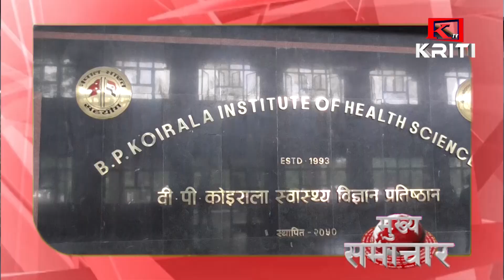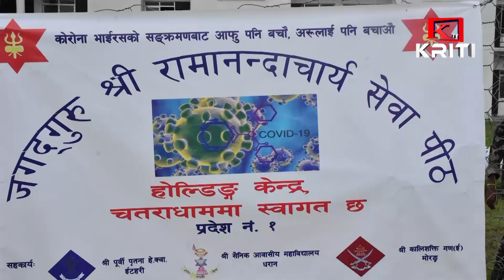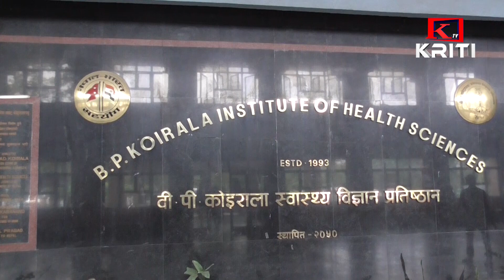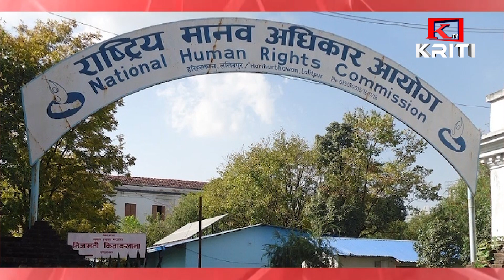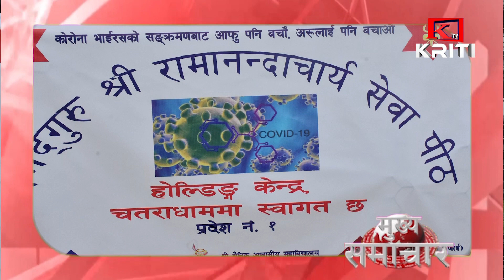KRITI SAMACHAR 2077 JESTHA 25 GATE EVENING